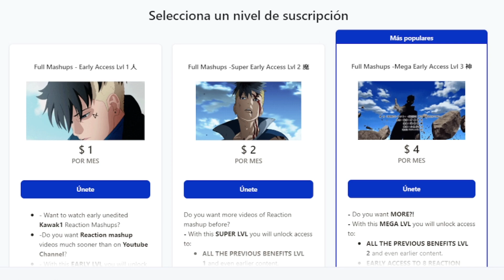🔥Itachi Uchiha & Kisame!!🦈 | Reaction Mashup Naruto Shippuden Episode 12 [ナルト 疾風伝]🍃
▶ Intro/Outro Song by:
Naruto reaction, Reaction mashup, Naruto Shippuden, Naruto vs Sasuke, Nine tails,